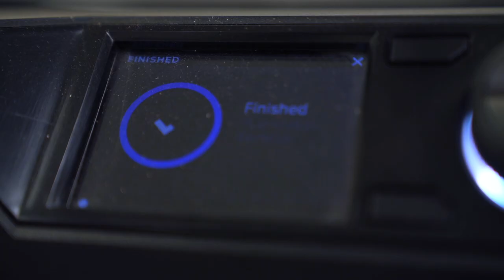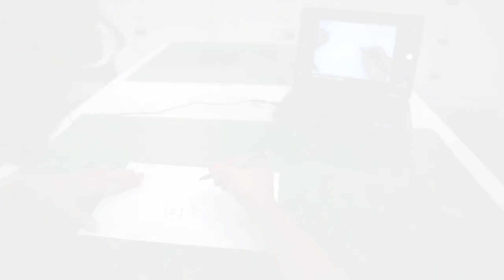AUS Distance Learning Series | CAAD LampCam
AUS Distance Learning Series.

As UAE educational institutions move to online instruction to comply with government measures to tackle COVID-19, the American University of Sharjah (AUS) has implemented a range of measures to facilitate remote learning and has been offering online classes since March 8. Despite the challenges involved with the unanticipated move from on-campus classes, faculty and students are using the opportunity to explore new modes of teaching and learning that take advantage of technology to enhance engagement and transform the educational experience.

As students embark on distancelearning, our AUS Faculty share their experiences teaching remotely through online classes. Here is a innovative online learning solution created at the American University of Sharjah College of Architecture, Art and Design by Ammar Kalo, Assistant Professor of Architecture and Director of CAAD Labs in collaboration with Ali Ghias Ahmed, Digital Fabrication Lab ~Specialist.

COVID19 precautions are not stopping students from partaking in even the most practical of classes.